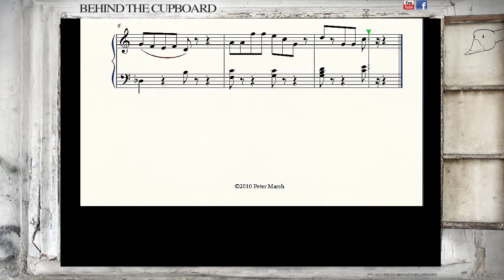Behind The Cupboard - Little Robin Redbreast (Piano)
What a bird does after eating...a Mother Goose Nursery Rhyme with original music.